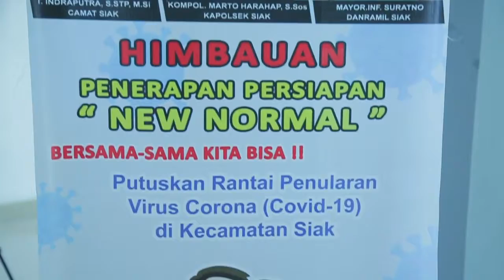Kecamatan Siak Wakili Penilaian Lomba EKK Provinsi Riau